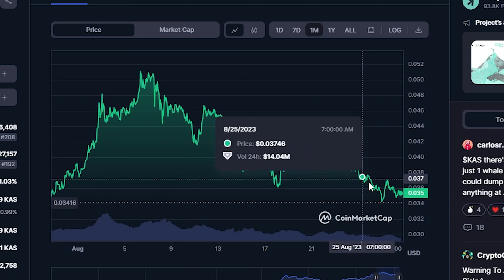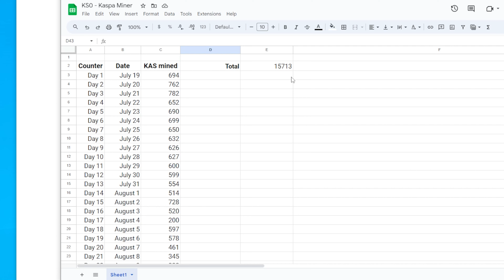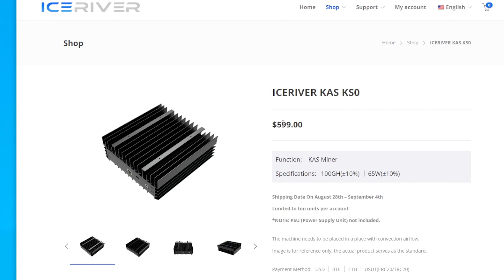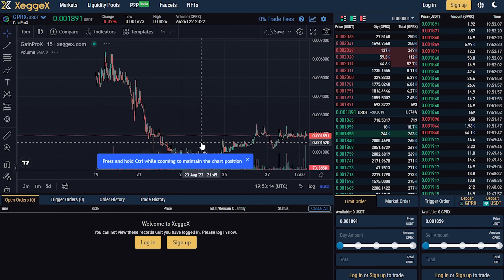My EARNINGS after 41 DAYS with Ice River KS0 (Kaspa Miner)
This is an update for the Iceriver KS0 Kaspa ASIC miner. This low powered home miner is insanely profitable at the moment. I am on a race to ROI before the big boys come on the market.

Fan that works ($14)

Token details
Name: Kaspa
Ticker: KAS